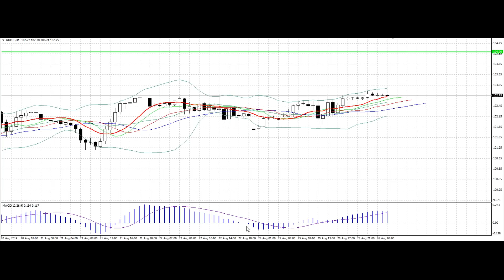Утренняя аналитика от AForex за 5 минут. 26.08.2014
Каждое утро аналитики компании AForex делают обзор основных макроэкономических событий, способных оказать влияние на движение рынка, а также проводят технический и фундаментальный анализ в режиме on-line.

Forex
Forex (FOReign EXchange market) -- это глобальный валютный рынок, на котором тысячи банков, брокерских компаний и частных трейдеров из разных стран осуществляют торговлю иностранными валютами. Forex является самым крупным финансовым рынком в мире. Его ежедневный торговый оборот колеблется от одного до трех триллионов долларов США.

Форекс в наши дни
Форекс предоставляет возможность играть на разнице валютных курсов каждому человеку. Современные технологии сделали это реальностью, и те
перь торговля на бирже форекс доступна из любой точки мира, где есть интернет. А функционал торговых платформ для совершения сделок на форексе и вовсе позволяет свести к минимуму непосредственное участие трейдера в торговых операциях. Для этого существуют специальные ордера и автоматическая торговля.

Биржа Форекс
Форекс биржа не привязана ни к какому конкретному месту, а торговля на ней ведется круглосуточно, кроме выходных. Пробная игра на бирже Forex может осуществляться при наличии всего нескольких долларов на счете. Однако наилучшие возможности валютного рынка форекс открываются для трейдеров с более крупными капиталами. Игра на бирже Форекс это еще и умение трейдера Форекс прогнозировать рост или падение мировых валют. Начинающий трейдер может достаточно быстро научиться прогнозировать валютный рынок, изучая и анализируя экономические новости стран, обзоры аналитиков рынка Forex. Но, как показывает практика, умение прогнозировать рынок еще не является залогом успешной игры на Форекс. Биржа Форекс -- это место наполненное эмоциями.Игроки постоянно испытывают страх, радость, жадность и ликование от побед, и это неизменно сказывается на их результатах торговли.

Приступите к торговле на рынке Forex!

Учитесь торговле на рынке Forex, используя виртуальные средства!
Открыть демо-счет аналитика от AForex за 5 минут. 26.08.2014